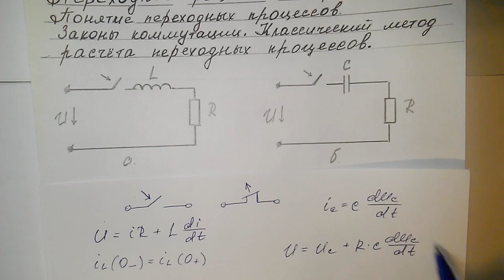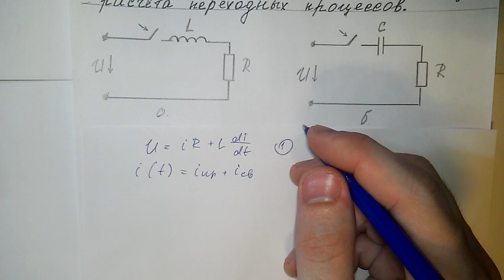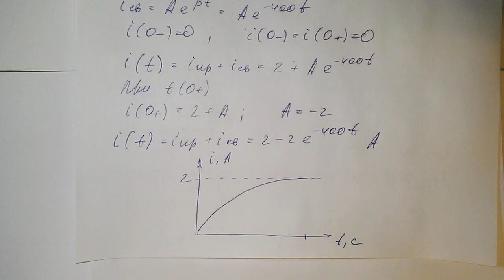Переходные процессы | Классический метод расчета переходных процессов. Теория и задача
Переходные процессы в электрических цепях. Понятие переходных процессов. Законы коммутации.

На моем сайте собраны ЛЕКЦИИ на все темы и несколько книг по ТОЭ.
В том числе и книга автора Лессинг А. А., по которой я занимался.

Все законы электрических цепей, правила преобразования, методы расчета, рассмотренные ранее, относились к работе электрических цепей в так называемых установившихся режимах. В установившемся режиме токи и напряжения не изменяются с течением времени, а если изменяются по синусоидальному закону, то их амплитуда и действующее значение остаются неизменными.
При включении или отключении источников питания, а также при включении или отключении отдельных элементов в цепи возникают переходные процессы, которые можно рассматривать как переход от одного установившегося режима к другому и в течение которых токи или напряжения из-меняются от первоначальных установившихся значений до значений, соответствующих новому установившемуся режиму. Любое переключение в электрической цепи называют коммутацией.
        Время, необходимое для перехода цепи из одного установившегося режима в другой, связано с изменением энергии, накапливающейся в элементах схемы. Мгновенное изменение энергии невозможно, иначе получили бы систему бесконечно большой мощности, которой не существует в природе. Мы знаем, что энергия накапливается в реактивных элементах: электрическая – в емкости, магнитная – в индуктивности.
Независимыми переменными являются величины, которые не могут изменяться скачком: ток индуктивности и напряжение на емкости. Для независимых переменных составляются дифференциальные уравнения по законам Кирхгофа. Решение этого дифференциального уравнения ищем в виде суммы частного и общего решений.
 Этот ток зависит только от источников fk(t) и называется принужденной составляющей.
Если в цепи в момент коммутации имелись запасы электромагнитной энергии, то в отсутствие источников эта энергия не будет пополняться, но будет рассеиваться на резистивных элементах. Поэтому токи и напряжения в конечном итоге при t = ∞ будут стремиться к нулю.

✅ Поблагодарить автора канала:
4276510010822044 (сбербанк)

▌▌Выполняю курсовые, расчетные, контрольные работы по ТОЭ(ОТЦ, ТЭЦ)[в том числе и простые, одиночные задачи].

«ПРОСТЫЕ ЦЕПИ»
1. Метод эквивалентных преобразований
2. Метод прапорциональных величин

«СЛОЖНЫЕ ЦЕПИ»
1. Расчет цепи по законам Кирхгофа
2. Метод контурных токов
3. Метод узловых потенциалов
4. Метод эквивалентного генератора
5. Метод наложения

«ИНДУКТИВНО СВЯЗАННЫЕ ЦЕПИ»
1. Расчет цепи по законам Кирхгофа
2. Метод контурных токов
3. Мгновенные значения токов и напряжений
4. Составить баланс активных и реактивных мощностей
5. Анализ явления передачи энергии между индуктивно связанными элементами

«ЦЕПИ ПЕРЕМЕННОГО ТОКА»
1. Найти комплексы действующих значений токов и напряжений
2. Мгновенные значения токов и напряжений
3. Векторная диаграмма токов и топографическая диаграмма напряжений
4. Баланс активных и реактивных мощностей
5. АЧХ и ФЧХ

«ПЕРЕХОДНЫЕ ПРОЦЕССЫ»
1. Классический метод(1-го, 2-го порядков)
2. Операторный метод(1-го, 2-го, 3-го порядков)
3. Метод переменных состояний(1-го, 2-го порядков)
4. Расчет при импульсном источнике(интеграл Дюамеля)
5. Расчет при гармоническом источнике
6. Классическо-операторный метод

«ЧЕТЫРЕХПОЛЮСНИКИ»
1. Расчет коэффициентов четырехполюсника
2. Входные и выходные сопротивления четырехполюсника
3. Характеристические параметры четырехполюсника
4. Переходные характеристики
5. Фильтры и т.д

«ТРЕХФАЗНЫЕ ЦЕПИ»
1. Расчет фазных и линейных токов и напряжений
2. Полная и активная мощность трехфазной цепи
3. Показания ваттметров и вольтметров
4. Векторная диаграмма напряжений и токов
5. Баланс мощностей
6. Напряжение смещения нейтрали
7. Ток нулевого(нейтрального) провода

«НЕСИНУСОИДАЛЬНЫЙ ТОК»
1. Расчет токов, напряжений и сопротивлений по гармоникам
2. Показания всех приборов
3. Активная, реактивная и полная мощность
4. Разложение величин в ряд Фурье и т.д.

«НЕЛИНЕЙНЫЕ ЭЛЕКТРИЧЕСКИЕ ЦЕПИ»
1. Построение ВАХ нелинейных элементов
2. Статическое и динамическое сопротивления

▌Так же занимаюсь онлайн-репетиторством [тоэ, электроника] (по всем вопросам обращаться в ВК).
▼ Автор видеоуроков Артур Равилов